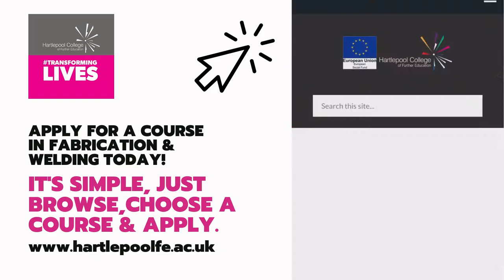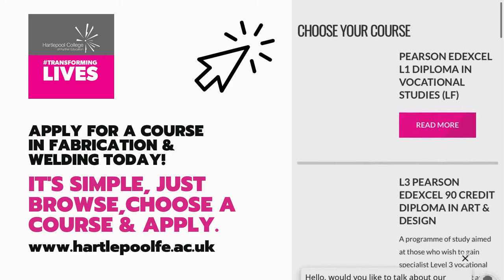Opportunities in Fabrication & Welding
Opportunities in Fabrication & Welding at Hartlepool College of Further Education

Fabricators and Welders are involved in manufacturing, maintaining and
repair work in a wide range of vital industries, including engineering
construction, offshore oil & gas engineering and shipbuilding.

Qualified Fabricators and Welders are in huge demand, not only in the UK but also overseas. Hartlepool College has a specialised centre on Exeter Street
backed up by some impressive industry partnerships.

Our reputation with employers is second to none and work experience opportunities are frequent. Students acquire a variety of skills, such as the
selection, layout and positioning of materials to be cut or joined, how to work from drawings and templates, and the use of a variety of welding techniques to fabricate sections or make repairs.

They also learn to inspect and test their work using a variety of testing equipment.